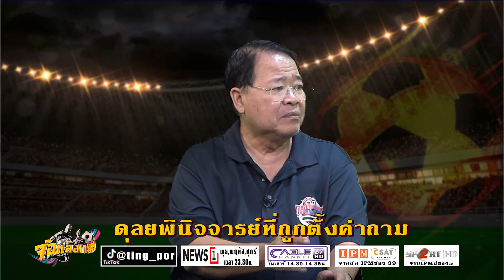ดุลยพินิจจารย์ที่ถูกตั้งคำถาม : จ้อหลังเกมส์ EP.401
น๊าติงจะมาพูดคุยถึงประเด็นร้อนๆในวงการฟุตบอล "จ้อหลังเกมส์"